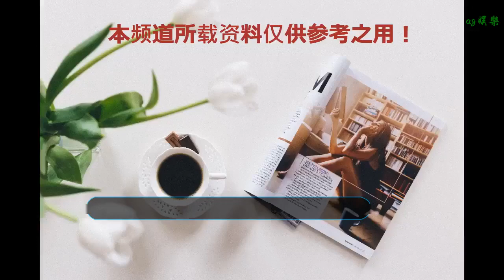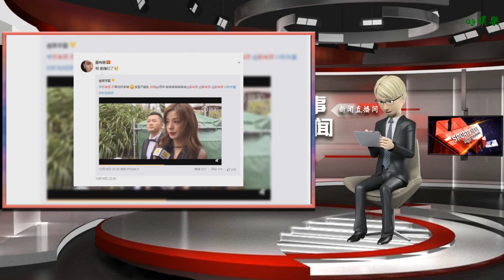趙薇接受采訪，蘇有朋在后面搶鏡，兩人感情還是這么好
谢谢！

      原標題：趙薇接受采訪，蘇有朋在后面搶鏡，兩人感情還是這么好
            12月16日，首屆海南國際電影節舉行了閉幕儀式，演員趙薇、蘇有朋也出現在現場，立即吸引了全場的目光。

趙薇與蘇有朋，大家最熟悉他們的角色就是《還珠格格》里面的小燕子和五阿哥了，因此這次兩人同框，也勾起了粉絲們的各種回憶。

當天趙薇身穿一件薄紗波點長裙，皮膚白皙，女神氣質十足。而蘇有朋則是穿著標致的西裝，十分的瀟灑帥氣。兩人同框合影，很是般配，當年的國民CP又回來了。

在電影節現場，也發生了一件有趣的事。當時趙薇正在接受采訪，蘇有朋卻突然從后面冒了出來，搞怪地搶鏡，場面十分有趣。

趙薇發現自己被搶鏡后，直接回頭一把拉住了蘇有朋，說道，“誒？這個人好面熟啊！”，兩人的感情還是這么好啊。

之后蘇有朋也在微博上轉發了他的搶鏡視頻，還解釋道，“嗯，戲癮犯了”，真的是很調皮了。